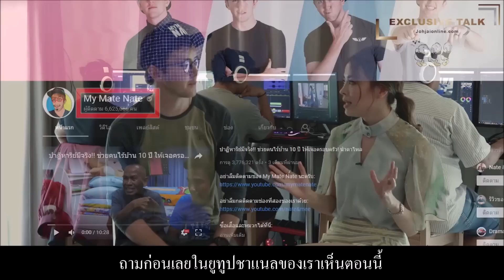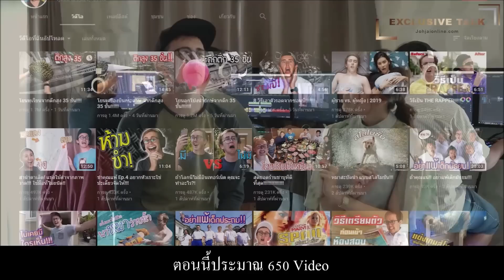เจาะใจ Exclusive Talk : ก้าวผ่านดราม่าครั้งใหญ่ในชีวิต ของ My Mate Nate [4 เม.ย 62]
ครั้งแรก! กับการเปิดใจ My Mate Nate Youtuber ชื่อดังของไทย กับการก้าวผ่านดราม่าครั้งใหญ่ในชีวิต สู่ตัวตนใหม่ คอนเทนต์ใหม่ ที่ตั้งใจขอทำดีแก้ไขความผิดพลาด

Line : @JSLGlobalMedia

154 ลาดพร้าว ซอย 107 แขวงคลองจั่น เขตบางกะปิ กรุงเทพฯ 10240
154 Ladprao Road (Soi 107) Klongjan, Bangkapi, Bangkok 10240 Thailand